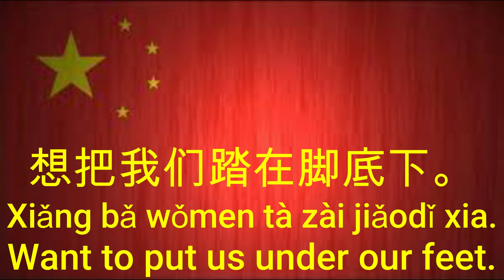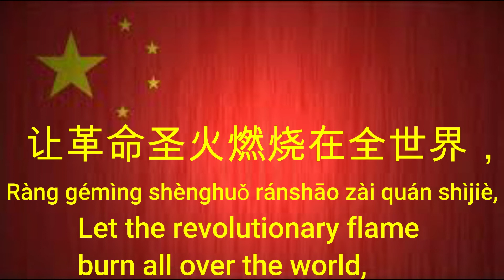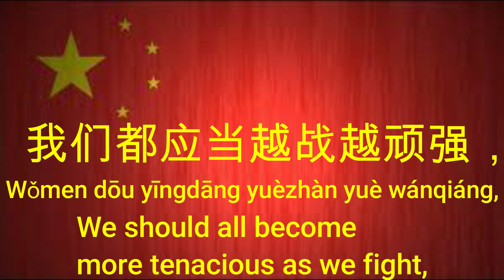(RARE) Red Army is the Strongest (Chinese) lyrics and translation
(rare) Chinese version of red army is the strongest lyrics and translation
THis song is NOT copyrighted,